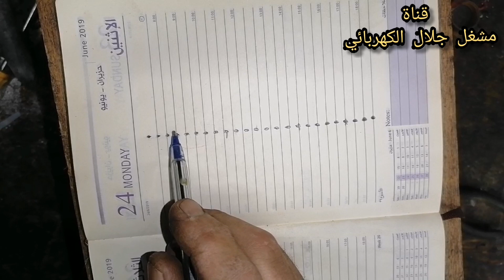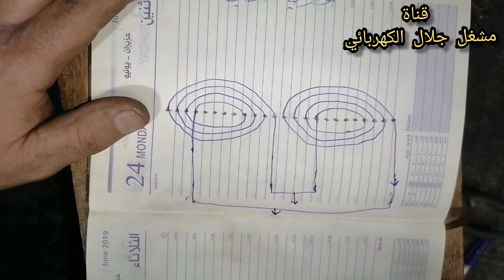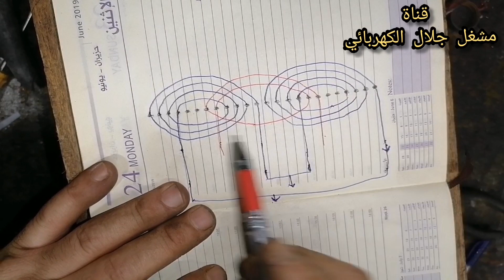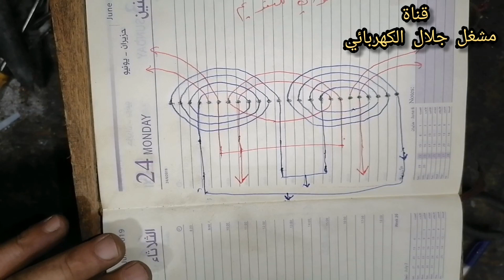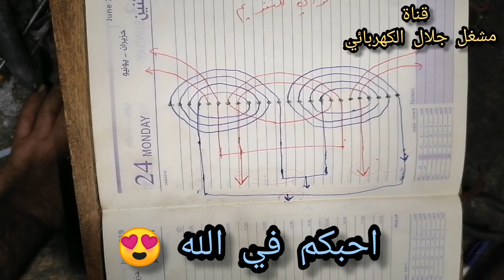عمليآ وبالرسم#اهم المهارات الفنية في مهنة لف المحركات الكهربائية فيديو كامل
سيتم نشر فيديوهات الشروحات الطويلة الكاملة في قناتنا الجديدة على اليوتيوب كي تحملوها على جهازكم بسهولة ودون اي خربطة وسأخصص القناة الجديدة للفيديوهات الكاملة وبهذا نرضي جميع الاذواق للمتابعين فمن اراد فيديوهات قصيرة سيجدها في قناة مشغل جلال الكهربائي الرئيسية ومن اراد تحميل الفيديوهات الكاملة سيجدها في قناتنا الثانية التي اسميتها قناة مشغل جلال الكهربائي فيديوهات كاملة

ماطور سنجل فيز
محرك ثلاثة فاز
لف موبينة
تايمر الثلاجة
ثري فيز